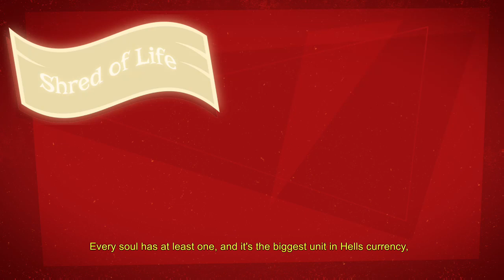Let's Play Manual Samuel with Manic Ado (Part 1) Xbox One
In this video, we show Part 1 of 8 from our let’s play of the game ‘Manual Samuel’ for Xbox One. Video was Recorded and Voiced by The Hidden Levels one and only Manic Ado. Review copy was provided to us by the developer and/or publisher.

Manual Samuel is a classic adventure game with a wild twist. After making a deal with Death, our hero, the spoiled rich-kid Samuel, must survive for 24 hours controlling his entire body manually. From breathing and blinking to driving and working, all these tasks will fall to you.

Name: Manual Samuel
Developer: Perfectly Paranormal
Publisher: Curve Digital
Platforms: Xbox One, PlayStation 4 & Steam.